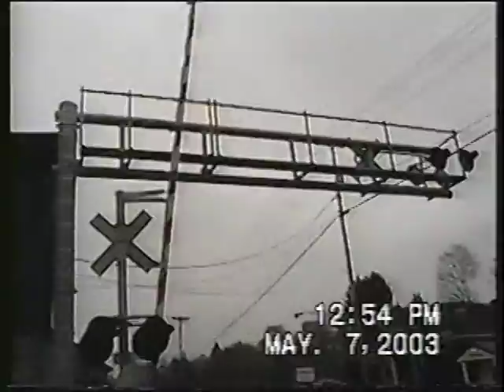CSX B778 in Lacona NY with Rail Crossing Issues 5-7-2003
CSX B778 arrives in Lacona backwards with 9 cars. The rail crossing gates are having some issues. Train departs with 3 cars. At Harwood Drive in Lacona NY.